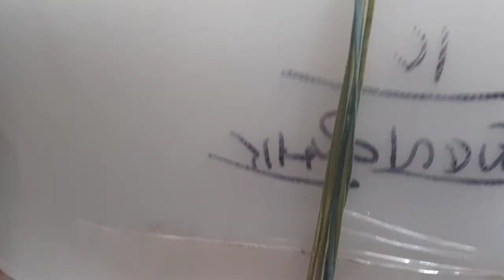खेत सींचने वाला पाइप | Rain Pipe | Lapeta Pipe Price and Full Details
Hey Guys...
In this video we will discuss about Rain pipe or delivery pipe या खेत सींचने वाला पाइप का प्राइस

Like Karo
Share karo